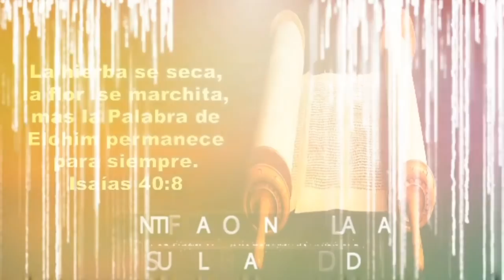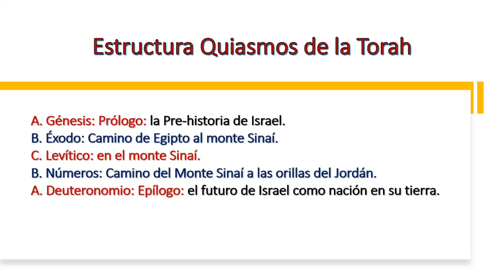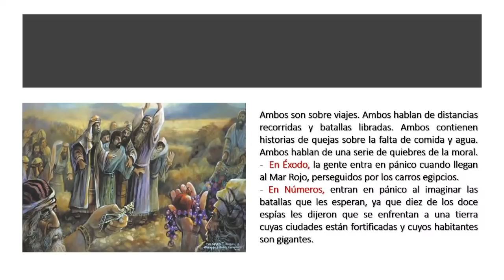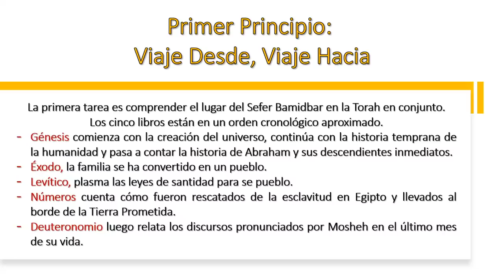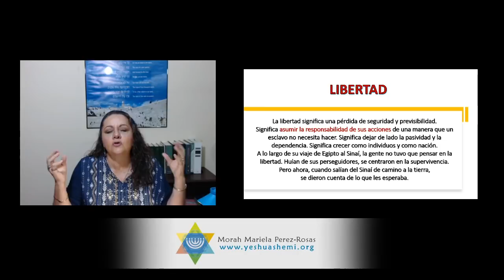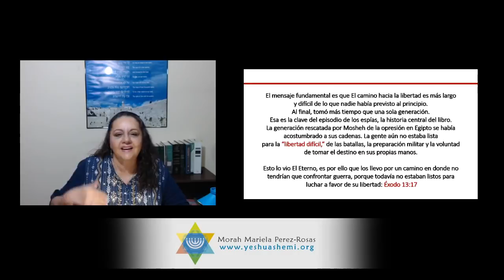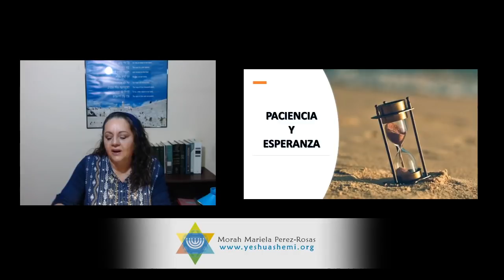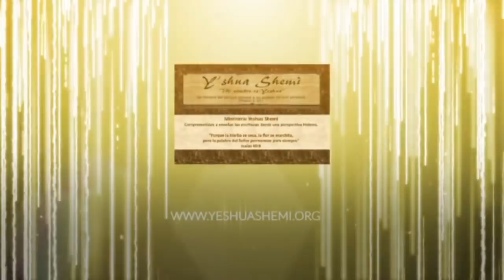Parashat Bamidbar 5781: El Largo Camino a la Promesa